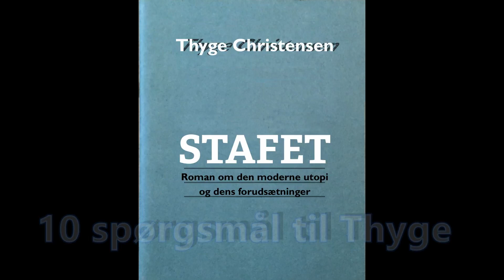STAFET - 10 spørgsmål til Thyge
Thyge Christensen præsenterer sin nye bog STAFET. En roman om den moderne utopi og dens forudsætninger.